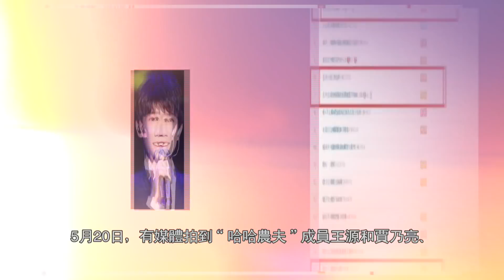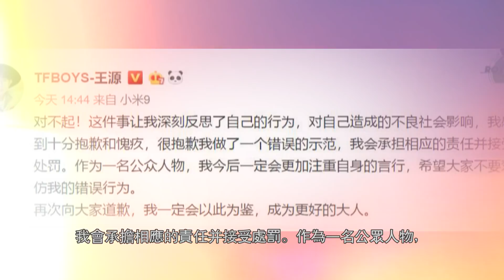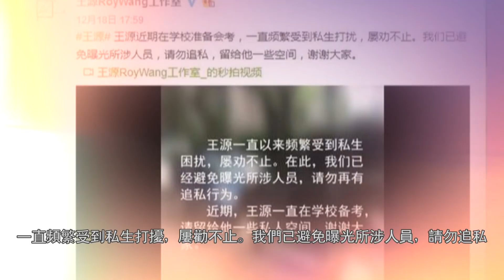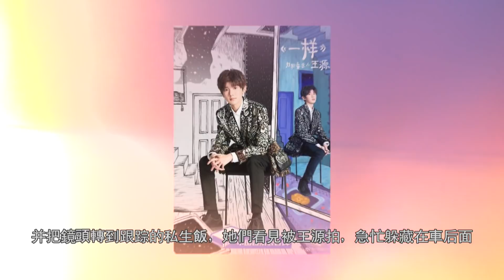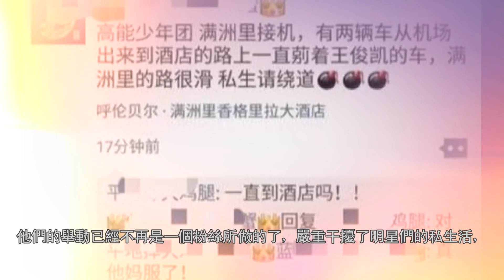王源抽煙照流出因私生飯出賣，或因嫉妒他與楊超越關係親密。